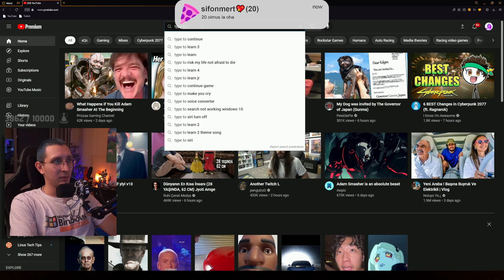Çok hızlı bir şekilde yazı yazarak canavardan kaçmaya çalıştığımız bir oyun